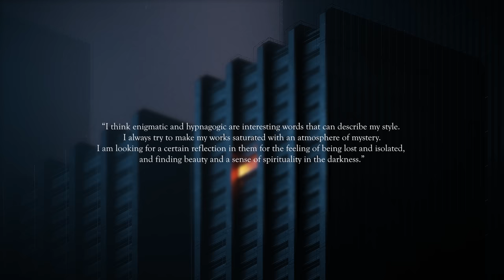A Journey Through Dying Worlds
Throughout this video, we will explore a multitude of surreal, empty, and desolate worlds, that exist across the Internet. like Creatures of the fog, Silent hill, Beware, and a multitude of other artists. As well as a deeper dive into the concept of Emptycore, Dreamcore, Weirdcore, and Kenophobia, the intense fear of empty spaces or voids.

TIMESTAMPS:

00:00 INTRO
01:23  WORLDS OF MELANCHOLY
04:57  CREATURES OF THE FOG
09:22  LONELINESS
14:28  BEWARE
19:29  OUTRO

drackfreeee - Searching on The Fog
Akira Yamaoka - Never Forgive Me, Never Forget Me
drackfreeee - If I should die
Zerofuturism - Cobalt Core
Growing My Grandpa - Shhh
Dew Of Light - Sumerian Paradise
Sonum - Nocturnal Soul
Zerofuturism - Edelweiss
Akira Yamaoka - Pianissimo Epilogue